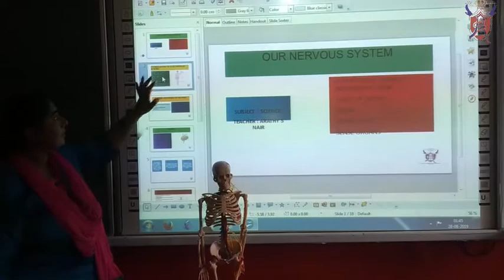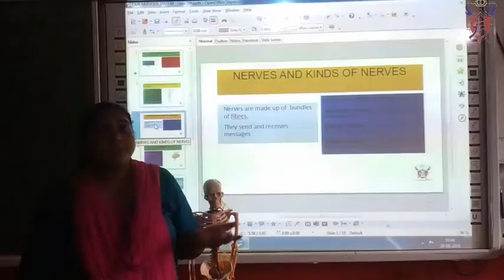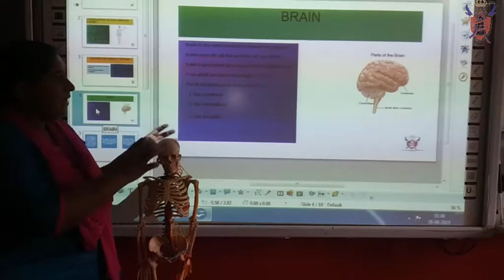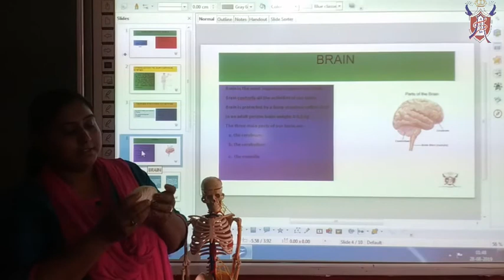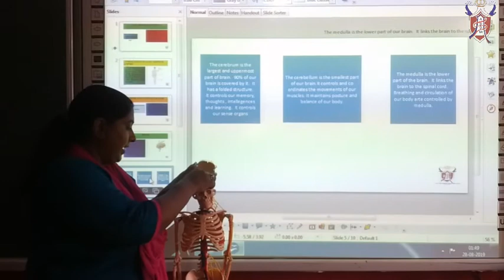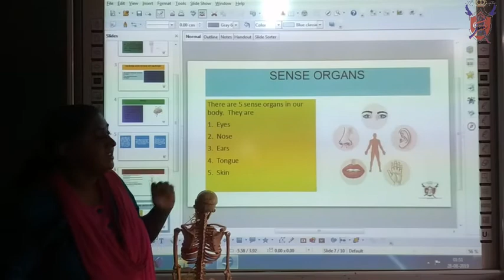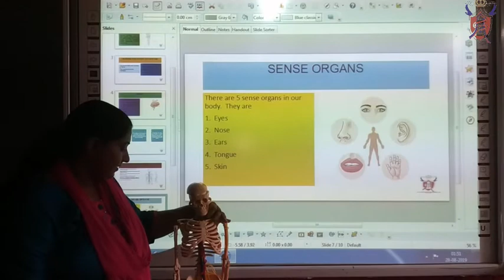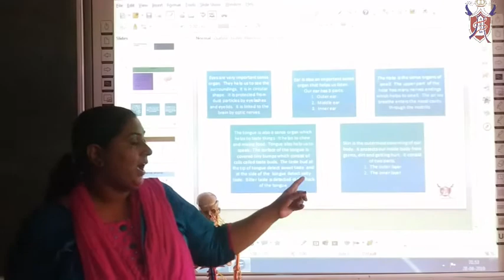Adomian arathy mam explaining nervous system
Nervous System by Arathy Ma'am AS Adom World School